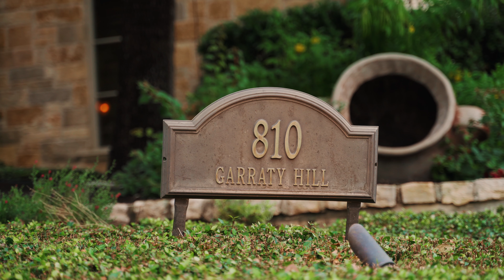810 Garraty Hill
Known for its prestige, Terrell Hills is one of San Antonio’s coveted “Tri-cities” – the others being Alamo Heights and Olmos Park. The municipality is located roughly five miles northeast of downtown and is home to some of the most notable estates around. From grand historic residences and wonderfully remodeled Mid-century Modern homes, Terrell Hills properties offer great curb appeal and impressive amenities like world-class restaurants and fabulous boutique shopping.